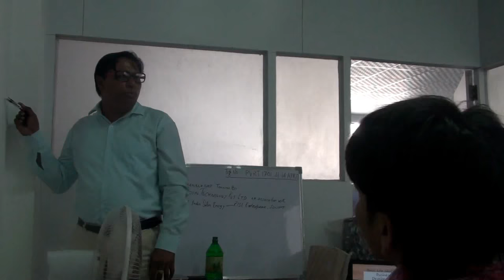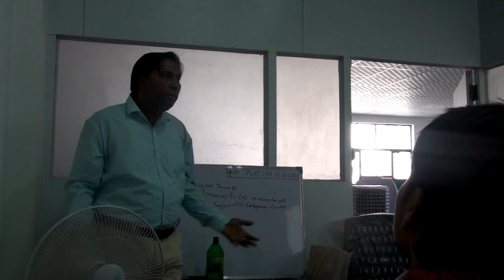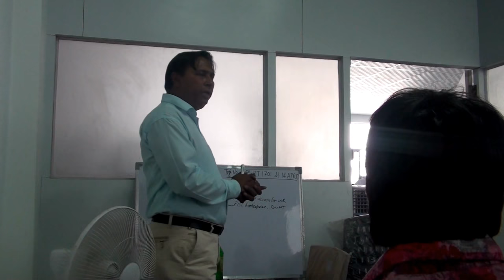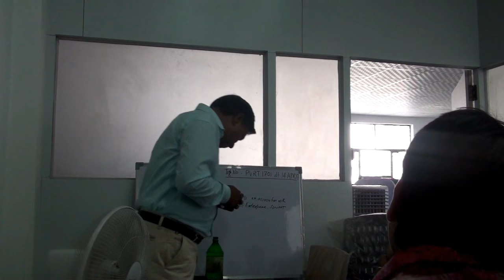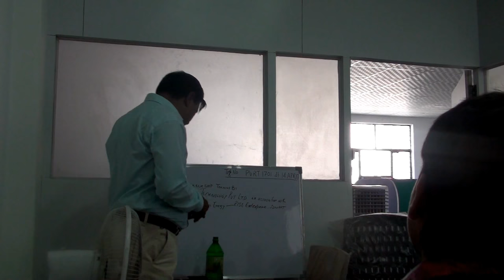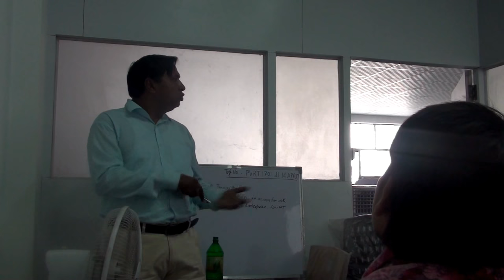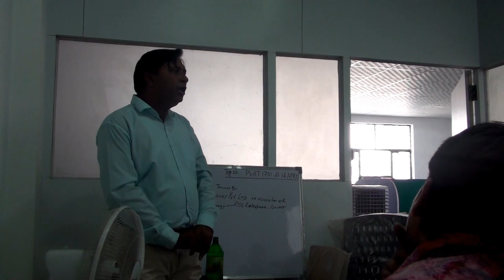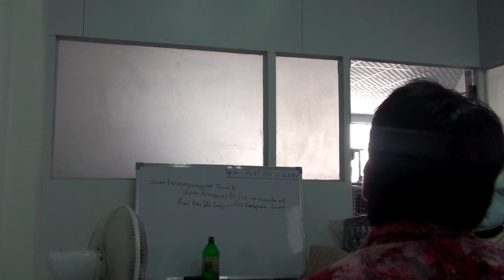Solar Entrepreneur Motivational Skill Training Part Wise by DayRise Solar Enerdy Pvt Ltd Sonipat